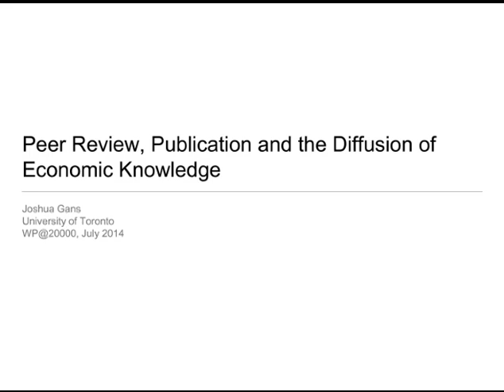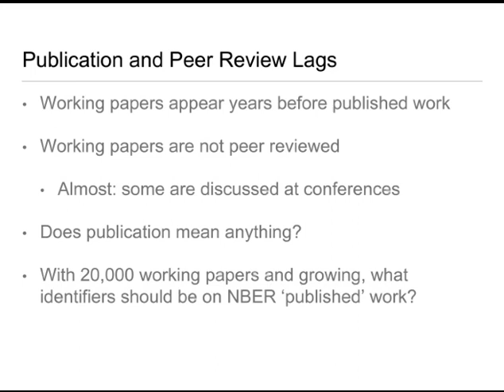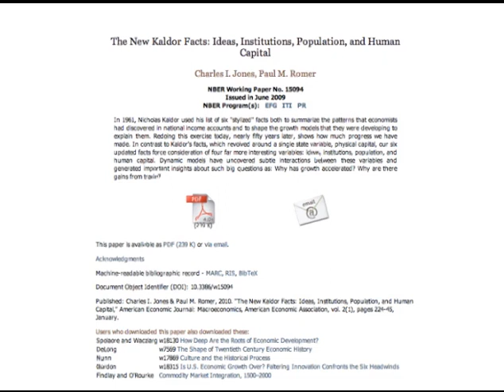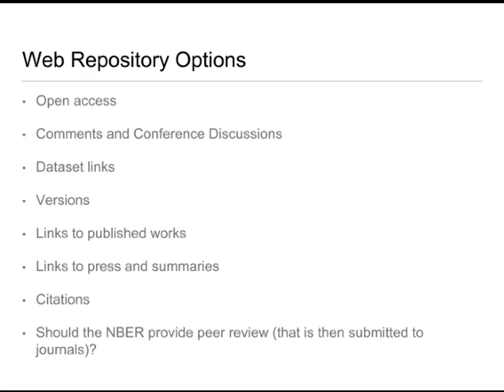Joshua Gans - Peer Review, Publication and the Diffusion of Economic Knowledge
NBER Working Paper Series at 20,000